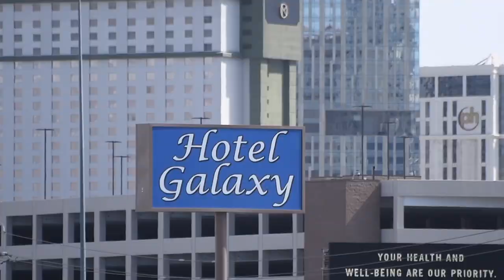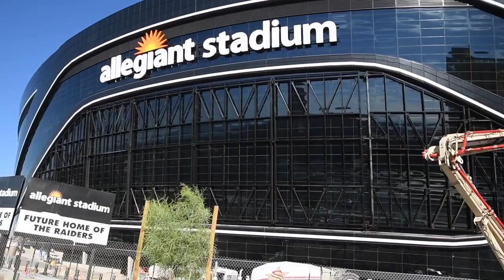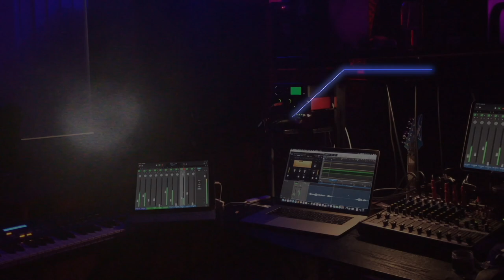Las Vegas Raiders First Game is September 21 2020 - Are you READY?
Raider Nation - lyrics aded to video to sing along. Lets get the whole world chanting "WE ARE THE VEGAS RAIDERS".